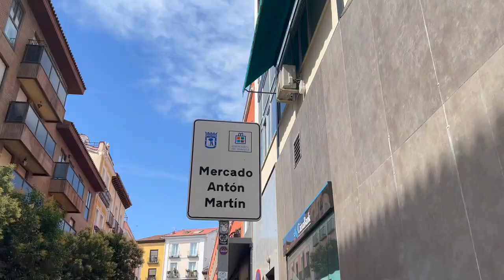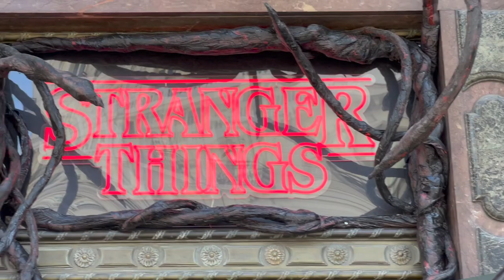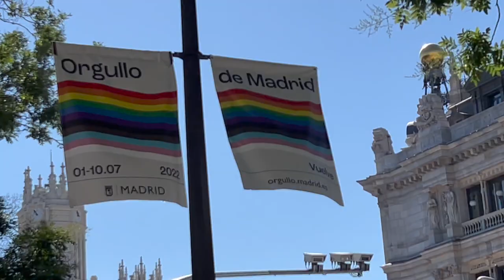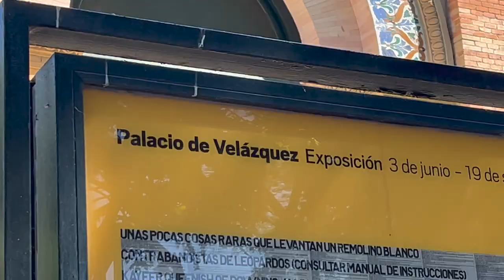My Trip in Madrid - رحلتي في مدريد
My name is Lina, Palestinian Arab living in NYC and traveling the world 🔥